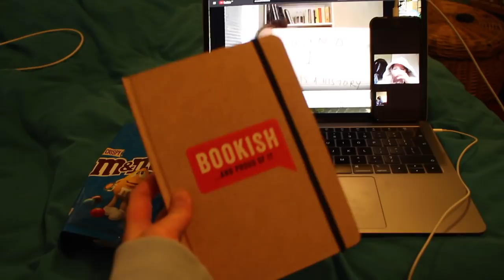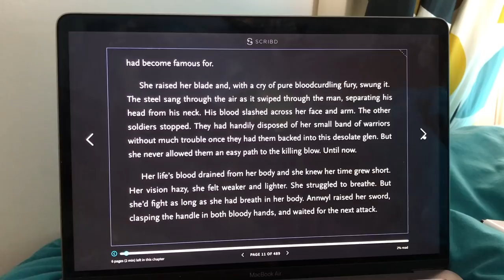How Much Can I Read in 24 Hours!? Vlog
The Empress of Salt and Fortune

The Order of the Pure Moon Reflected in Water

Dragon Actually